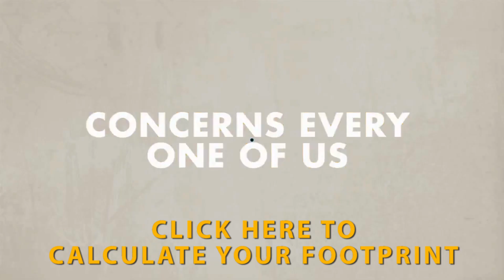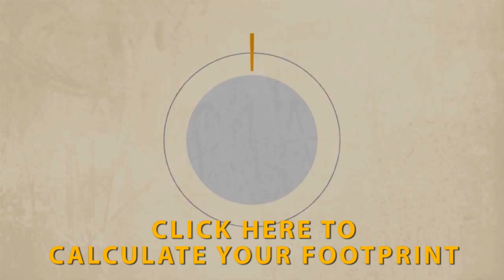Carbon Footprint Calculator : Calculate Your Footprint NOW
A carbon footprint calculator can determine our carbon footprint which is defined as "a combined quantity of greenhouse gas emissions caused by organizations, people, events or products."

Greenhouse gases are often emitted through most forms of transport, during the production and consumption of food, from fuels, from manufacturing and other services. In simple terms, it is often expressed in terms of the amount of carbon dioxide emitted.

The majority of carbon footprint emissions for the average western home come from an "indirect" source, for example fuel is burned during the production of consumer goods. Such carbon emissions are differentiated from emissions which come directly from burning fuel directly in the family car or by using the oven, usually referred to as "direct" sources of our carbon footprint.

"The concept name of the carbon footprint originates from ecological footprint, discussion, which was developed by Rees and Wackernagel in the 1990s which estimates the number of "earths" that would theoretically be required if everyone on the planet consumed resources at the same level as the person calculating their ecological footprint. However, carbon footprints are much more specific than ecological footprints since they measure direct emissions of gasses that cause climate change into the atmosphere". Source

Planet earth retains heat in the atmosphere which ensures temperatures remain constantly quite low. For us this means we have fresh air to breath, clean water and stable weather conditions. However, we continue to burn fuels which emit greenhouse gases into the atmosphere, this will eventually cause the earth's temperature to rocket -- this is widely known as global warming.

There are many groups within society interested in offsetting their carbon foot print and recently we have seen a carbon footprint calculator for kids, a carbon footprint calculator for college students, business carbon footprint calculators, carbon footprint calculator for food.

Do you know what your carbon footprint is? You should really take a few moments to calculate what you are responsible for and consider offsetting your foot print to help keep tomorrow clean for your children and their children. Of course each of us all have a different footprint depending on how we live, how we travel and ultimately what we do to help combat the current CO2 problem.